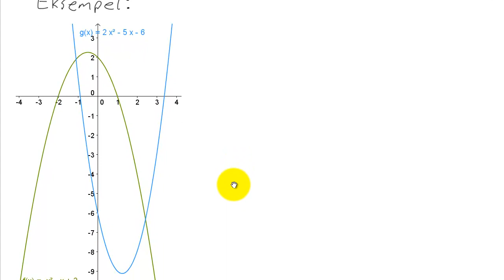Matematikk R2 - 009 - Areal mellom to funksjoner